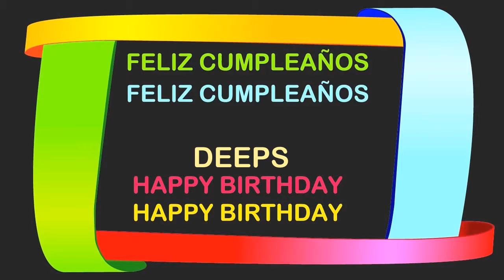Deeps Birthday Postcards & Postales